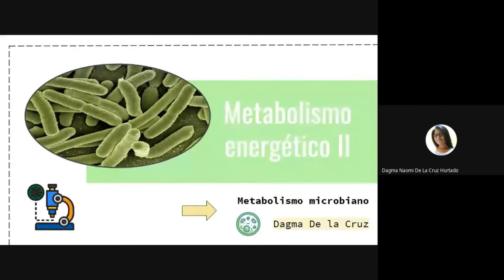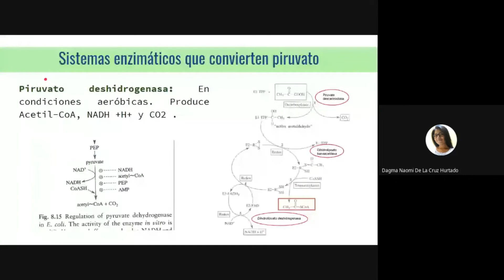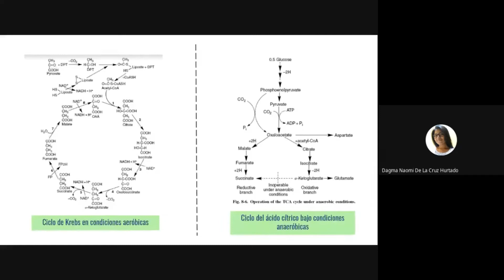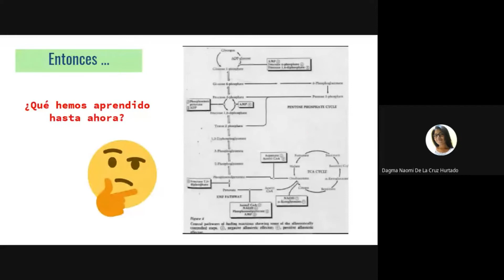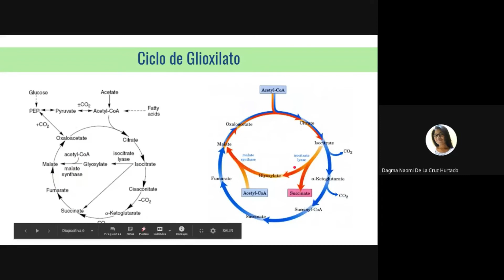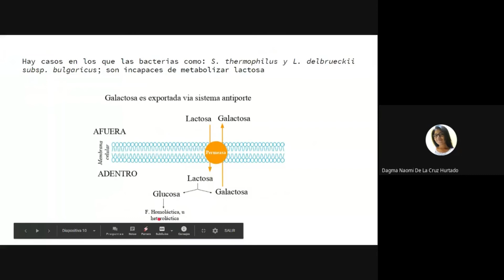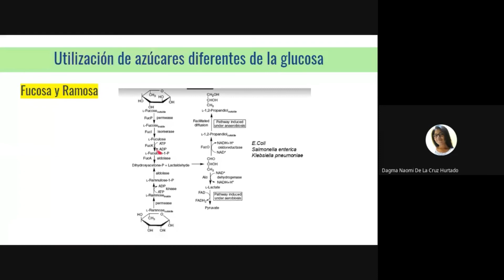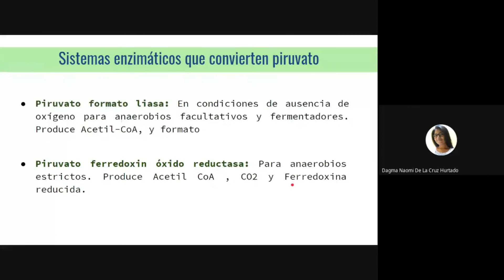METABOLISMO MICROBIANO: "06: Metabolismo energético (parte 2)"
En esta clase veremos la continuación de la clase anterior sobre el metabolismo energético. Este curso forma parte del Proyecto Amauta, el cual es un proyecto impulsado por molinero que buscamos impartir educación para todos en el contexto actual que vivimos.